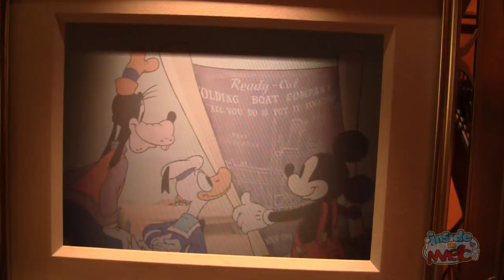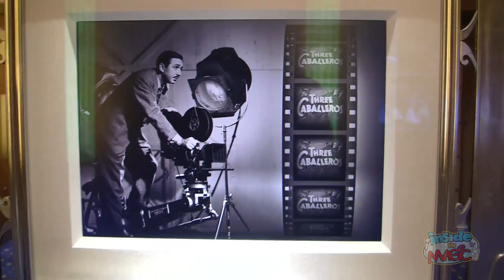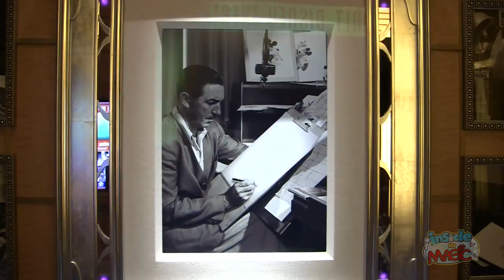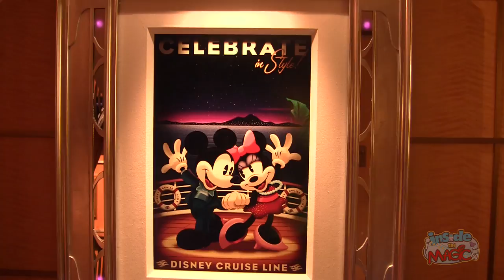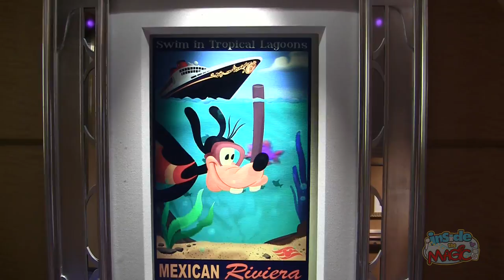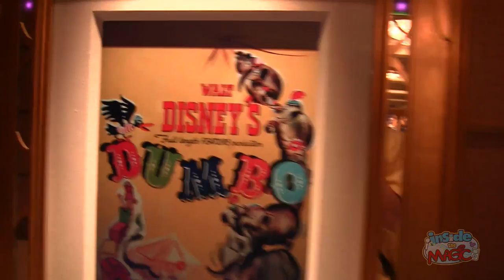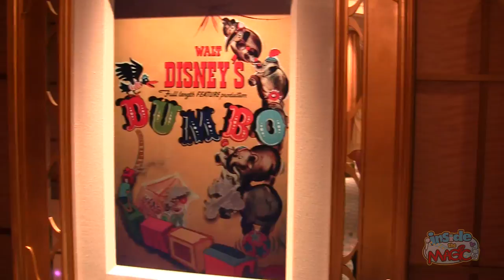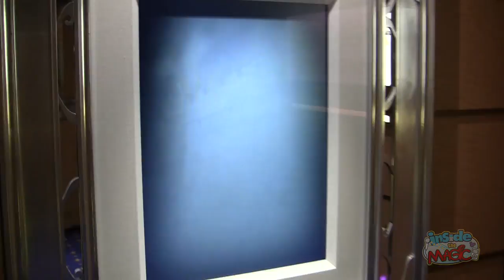Disney Fantasy Enchanted Art tour on Disney Cruise Line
for more from the Disney Fantasy!

Scattered throughout the Disney Fantasy cruise ship, Enchanted Art makes normal artwork come to life via motion-sensitive picture frames, offering classic and newly animated scenes with familiar Disney characters.